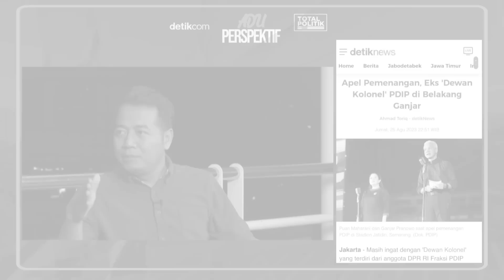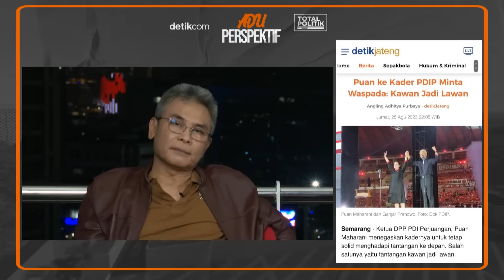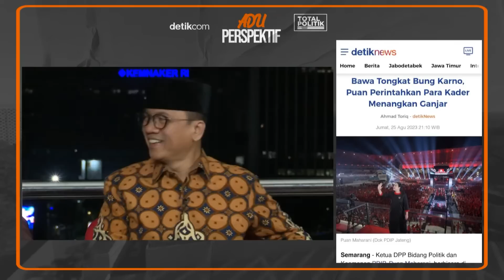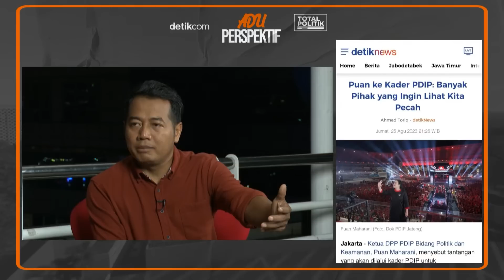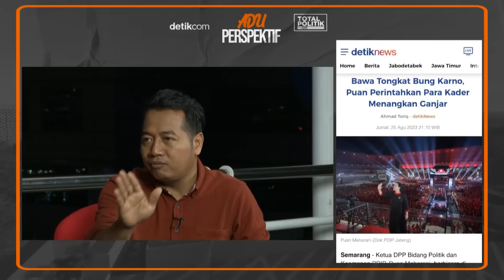Ganjar Dan Prabowo Mulai Adu Pamer Otot Politik Ft. Johan Budi, Yandri Susanto, Adi Prayitno